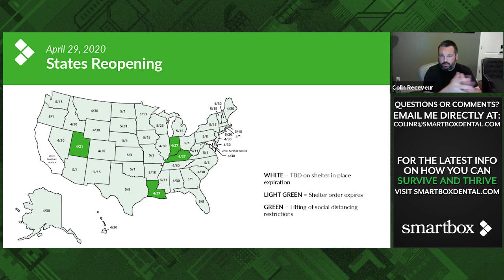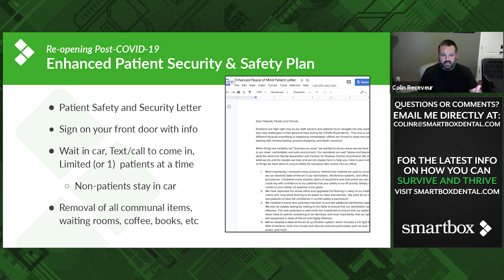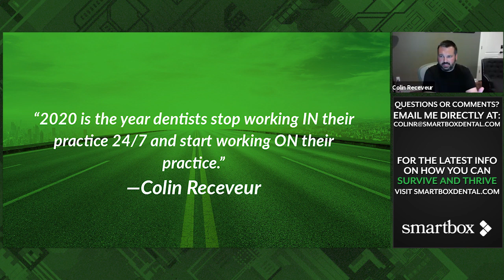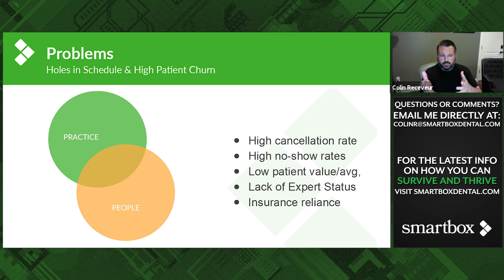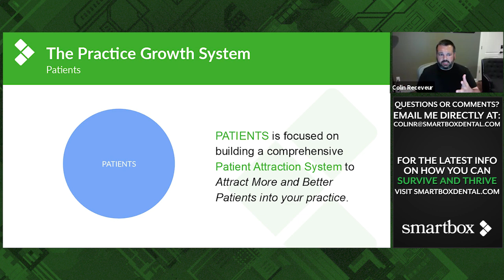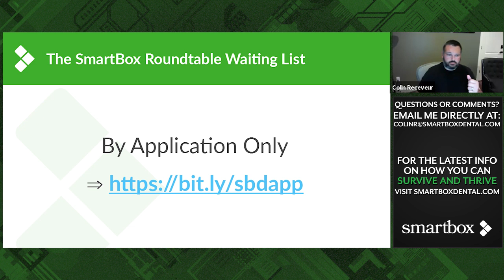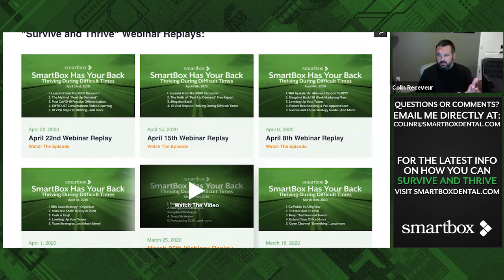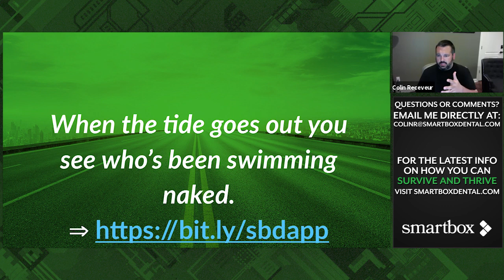April 29th Webinar Replay - Survive and Thrive - SmartBox Dental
If you want to learn how we can help you take your dental practice from $1MM to $3MM+ in annual collections, then schedule your Practice Growth Call today!